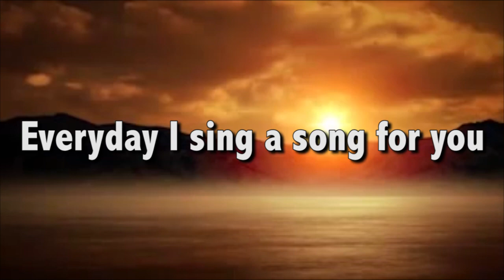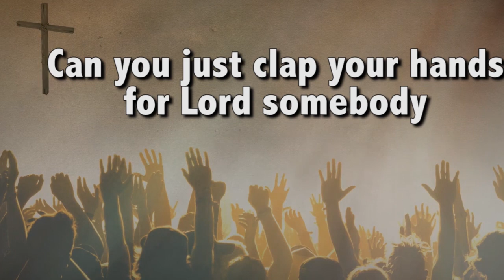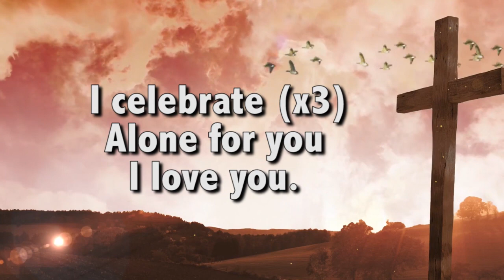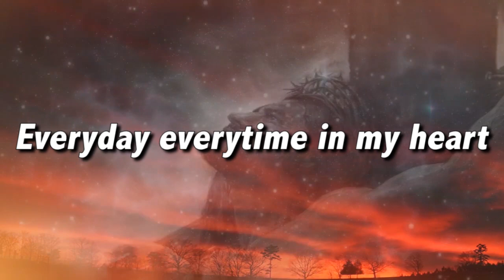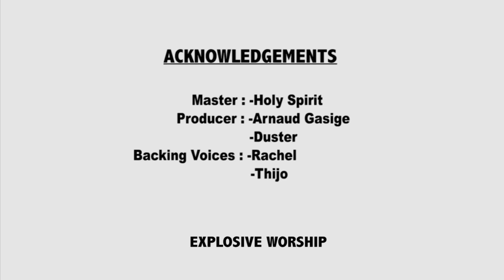Jesus Christ by Thijo - Explosive Worship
Explosive worship is a ministry of worship started by the Holy spirit through a young man Thierry ndayisaba( Thijo).    We are youth from different churches around the world with common passion : Worship Jesus christ in spirit and in truth John 4:23

And we believe power beyond worship